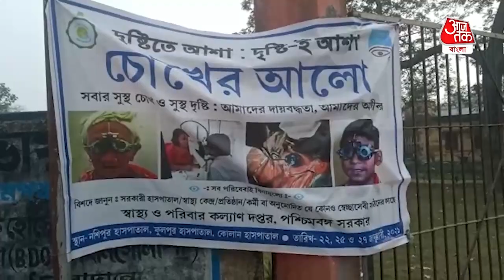মুর্শিদাবাদে শুরু চোখের আলো প্রকল্প- chokher aalo project started in Murshidabad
কিছুদিন আগে মুখ্যমন্ত্রী মমতা বন্দ্যোপাধ্যায় ঘোষণা করেছিলেন চোখের আলো প্রকল্পের। শুক্রবার ভগবানগোলা ব্লক ২ এর কোলান উপস্বাস্থ্য কেন্দ্রে বিনামূল্যে চোখের আলো প্রকল্পের মাধ্যমে চক্ষু পরীক্ষা শিবির অনুষ্ঠিত হয়। চোখ দেখানোর পরে সম্পূর্ণ বিনামূল্যে প্রয়োজনে চোখের চশমা দেওয়া হয় এই শিবির থেকে। ব্লক স্বাস্থ্য আধিকারিক উৎপল মজুমদার বলেন শুধু চক্ষু পরীক্ষা করে চশমা দেওয়া নই, চক্ষু পরীক্ষার পাশাপাশি সুগার পরীক্ষা হচ্ছে এই শিবিরে।